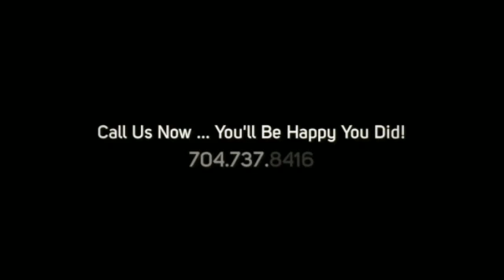Commercial Cleaning Indian Trails NC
Searching for a Local Commercial Cleaning Services Company in Indian Trails, NC?

Call Office Pride of Charlotte!

We Deliver Top Quality Commercial Cleaning, Janitorial and Office Cleaning Services at Unbeatable Prices!

Commercial Office Cleaning is More than Mopping Floors and Dusting Blinds.

- Office Buildings
- Medical Facilities
- Restaurants
- Universities
- Schools
- Hotels
- Multi-Tenant Buildings
- Class A Office Space
- Churches
- Financial Institutions
- Retail Stores
- Car Dealerships

100% Satisfaction Guarantee!

- Janitorial Service
- Janitorial Cleaning
- COoor Cleaning
- COoor Care
- Upholstery Cleaning
- Trash Removal

We Clean Floors, Carpets and Windows for any Type of Commercial Facility.

What areas in and around Indian Trails do we service?

We pride ourselves in serving the following cities throughout South and North Carolina: Charlotte, Pineville, Indian Trails, Waxhaw, Indian Trail ~ South Carolina: South Charlotte.

Call Office Pride Now!